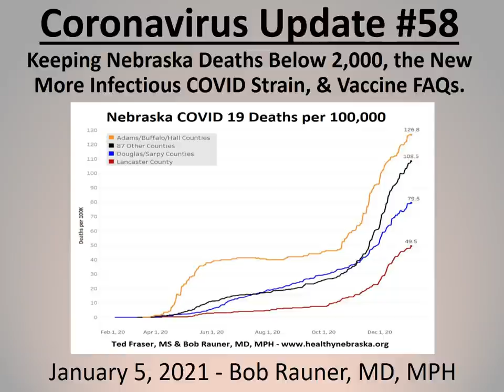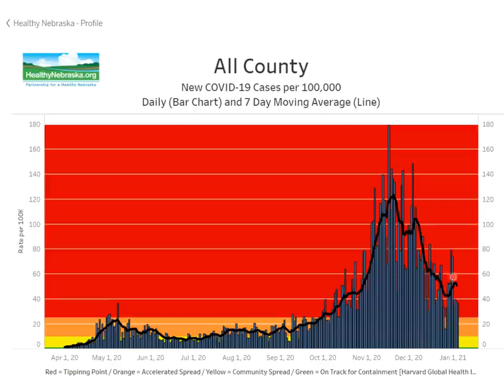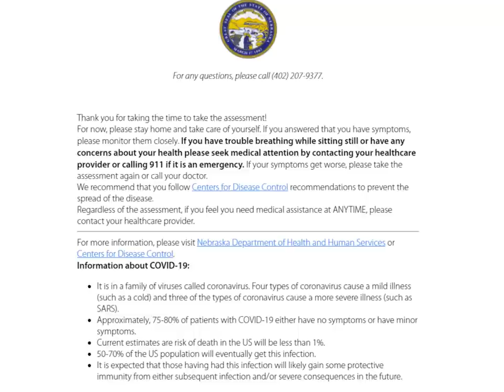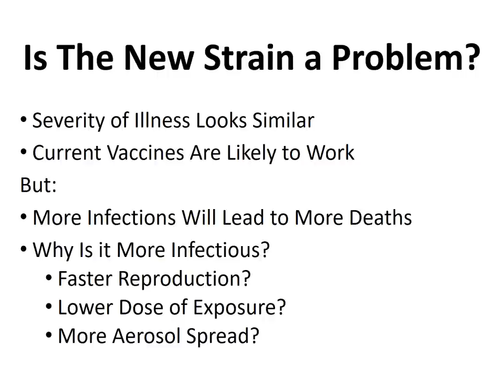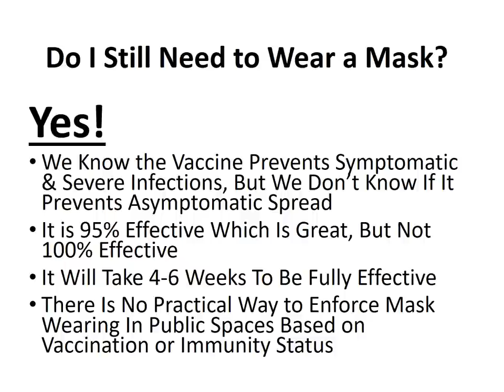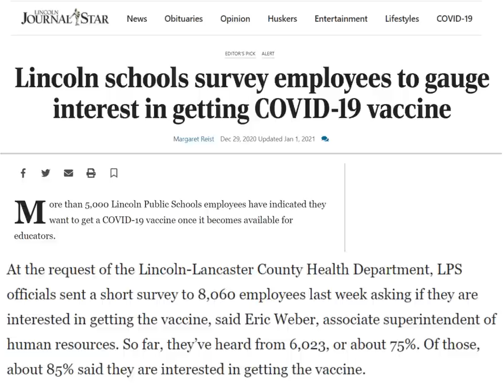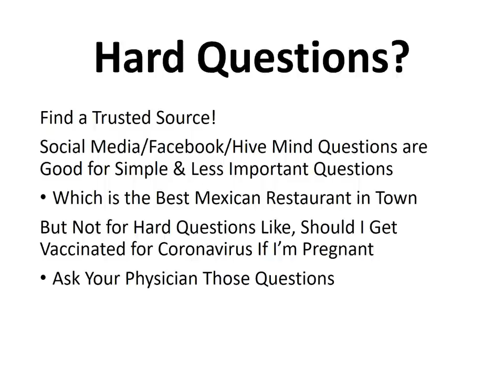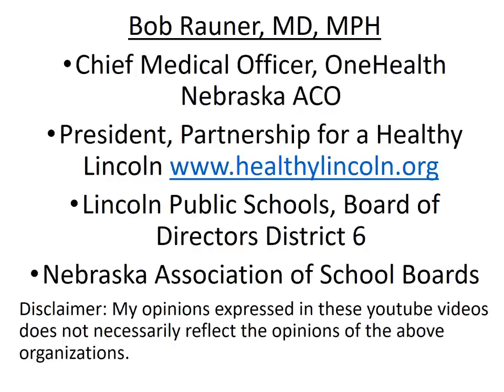2021 Jan 5 Coronavirus Community Update v58 Recording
Resources and  Articles:
• Johns Hopkins Podcast Can a Vaccine Be Required?